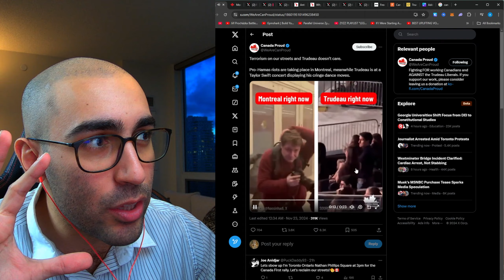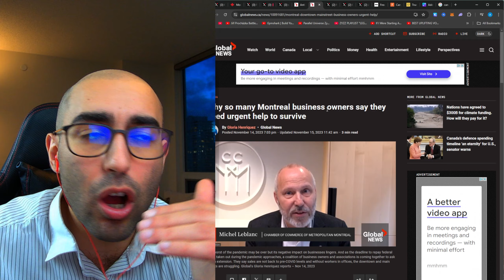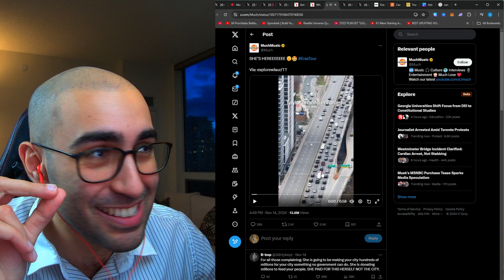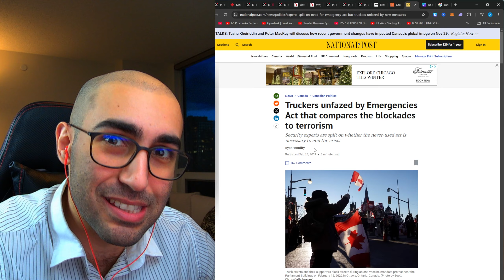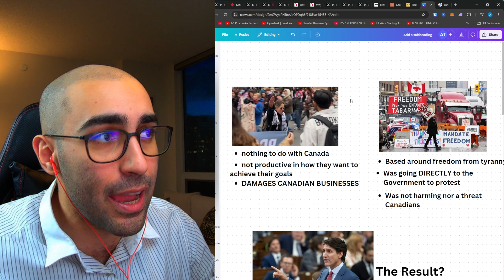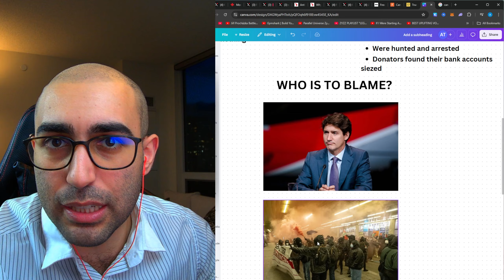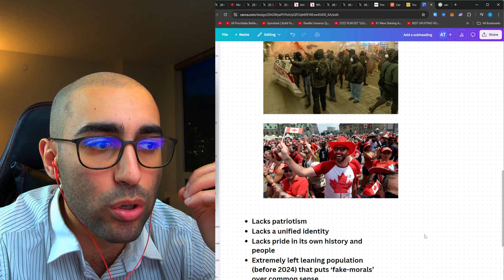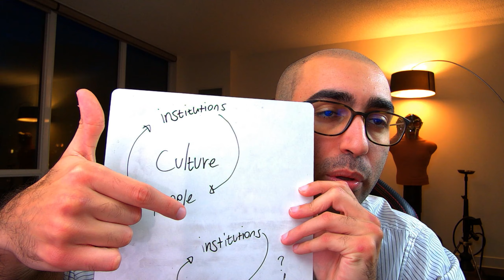Its OFFICIAL. Justin Trudeaus INSANE Plan for the Montreal Rioters.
Canada today is unrecognizable. From the Montreal riots that have shattered local businesses to the ongoing Israel-Palestine protests gripping the nation, this video takes a deep dive into the state of our country.

We’ll expose how these events, though seemingly unrelated to Canada, are wreaking havoc on our fragile economy. Meanwhile, Justin Trudeau’s response—or lack thereof—has drawn sharp criticism. Watch as we contrast Trudeau’s handling of the riots to his actions during the Freedom Convoy protests, and see how figures like Pierre Poilievre and Jagmeet Singh fit into this narrative.

But is it really just about Trudeau or the rioters? Or is it something deeper—an erosion of Canadian pride and patriotism at every level of our society? Join us as we uncover how Canada’s identity crisis is at the root of these issues and discuss what must change to prevent further decline.

📍 Featuring shocking clips, including Trudeau’s reaction to the riots, Taylor Swift’s surreal drive down the Gardiner Expressway, and more.